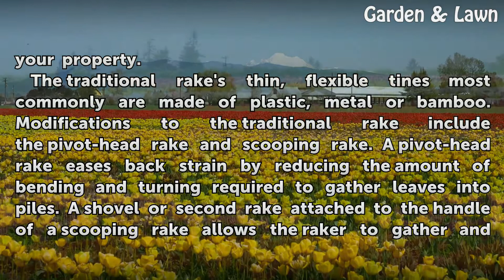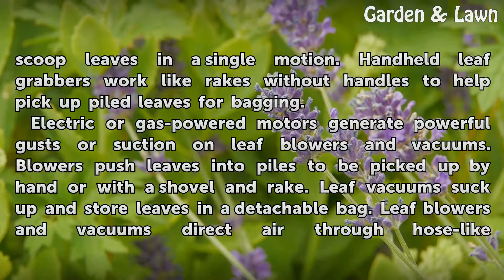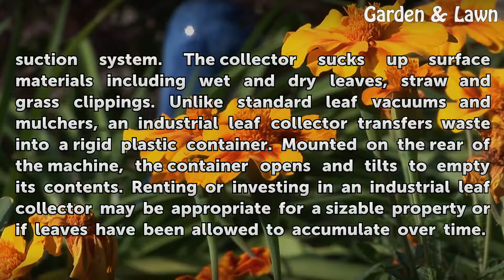Tools Used to Gather and Pick Up Leaves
Tools Used to Gather and Pick Up Leaves. Traditional rakes hold a prominent position in most hardware stores, but manufacturers continually develop new tools to help homeowners gather and pick up leaves. Leaf pickup tools include modified leaf rakes, portable power tools and heavy-duty equipment. While some tools simply gather leaves, others...